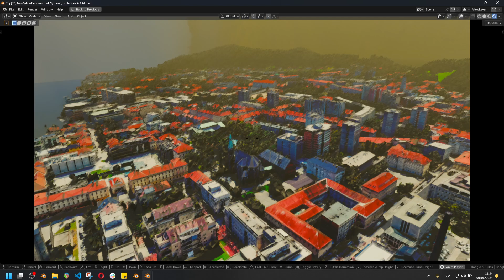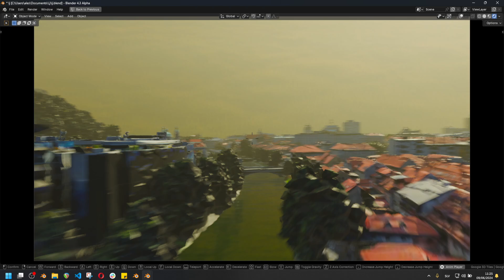Blender 4.2 Eevee next viewport motion blur, HDRI sun light extraction demo (3d Ljubljana)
In this demo, using Google earth model of Ljubljana, the capital city of Slovenia, we can observe viewport motion blur in action.

Also notice the sun extraction from HDRI